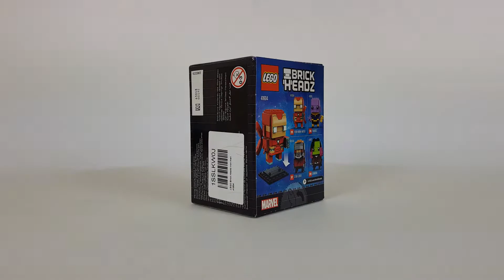Lego Brickheadz - Iron Man MK50 - 41604 - Lego Speed Build